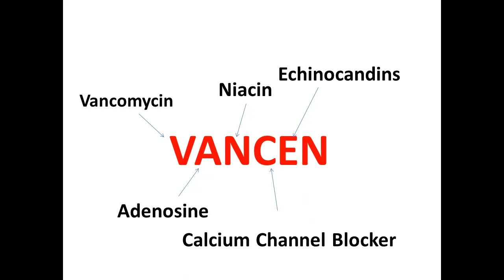Drugs Causing Cutaneous Flushing Mnemonic